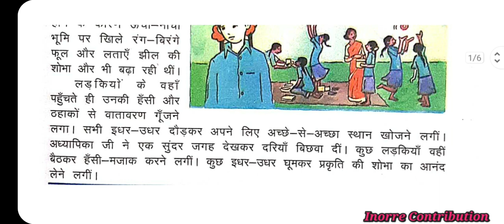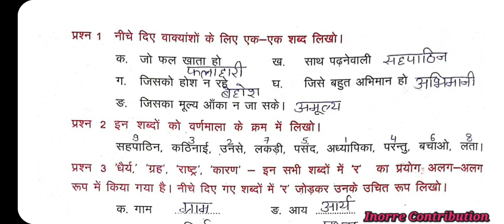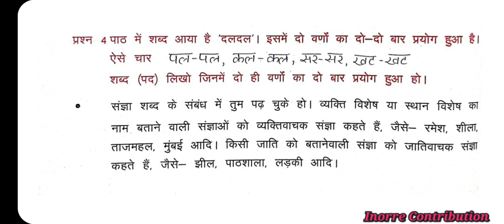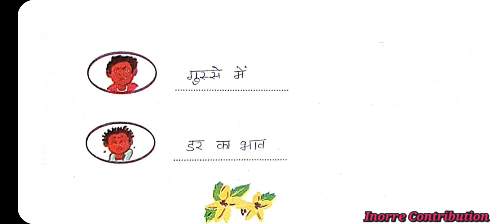पाठ 4 साहसी रूपा || Class-4 Hindi || प्रश्न उत्तर सम्पूर्ण हल || Exercise || Question Answer